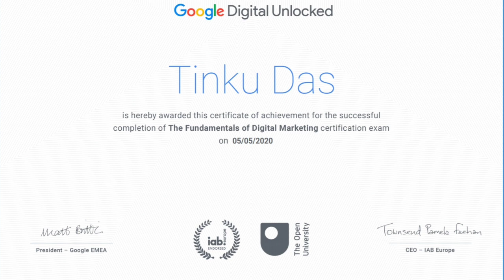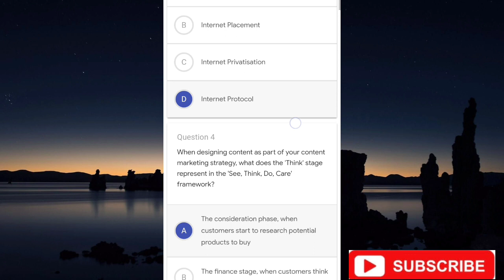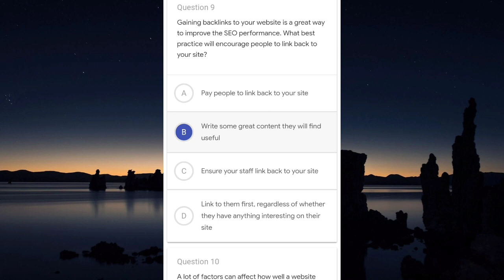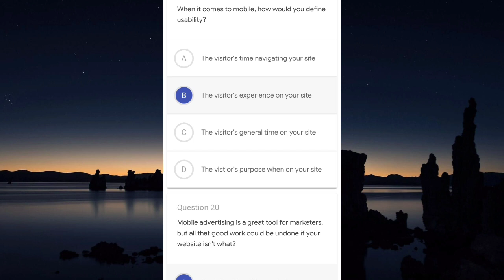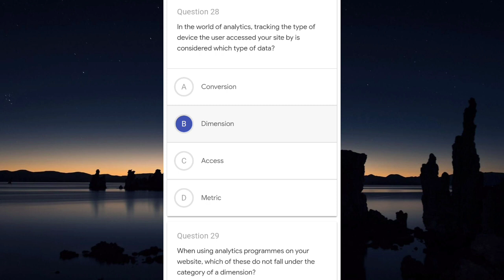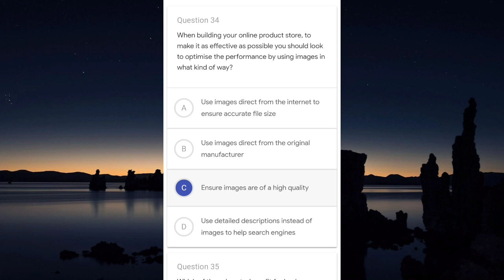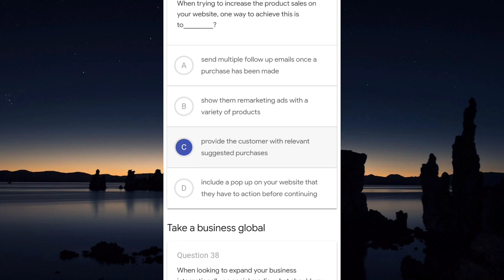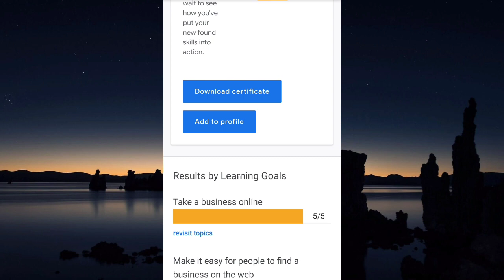Google digital marketing course final assessment full answer key, Free certificate digital marketing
Google digital marketing free certification course final assessment answers key provided in this video. Google is providing a certificate on fundamentals of digital marketing only if you clear the final examination. Let's share and learn.

Tripod I Use

Microphone I Use

My budget Laptop